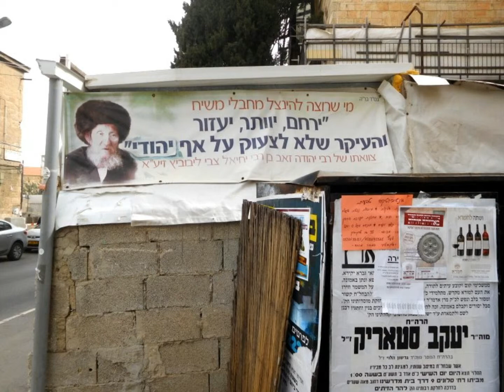Jerusalem Impressionen Teil 3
Stippvisite durch ME ´A ShE`ARIM
interessant und bedrückend zugleich